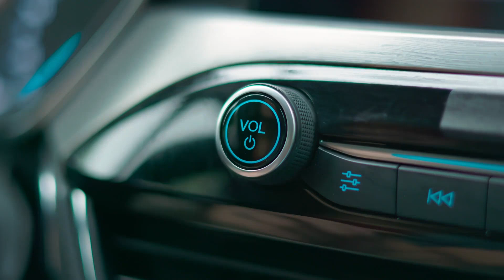Turn Up The Savings! Rock and Roll into a New Rate with Launch CU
Rock and Roll into a New Rate!
𝐓𝐮𝐫𝐧 𝐔𝐏 𝐭𝐡𝐞 𝐒𝐚𝐯𝐢𝐧𝐠𝐬 with an Auto Loan from Launch

Finance your Auto, Motorcycle, Boat or RV with Launch or refinance from another lender to Launch and get $100!*

PLUS
• 90 days deferred payments*

From now until March 31st, 2025.

Apply Online Now for your Auto or Motorcycle.

NOTE: To apply for a Boat loan or RV, please visit your nearest branch or call a friendly Launch CU Loan Specialist at 321–455-9400 option 5 (inside Brevard) or , option 5 (outside Brevard).

*APR = Annual Percentage Rate. Special offers apply to auto, boat, RV and motorcycle loans purchased or refinanced from another lender to Launch. Loans are based on credit approval. The rate you pay is based on credit history and term. Savings account required for loan. A $5 minimum deposit is required to open an account for new members. To become a member, individuals must live, work, worship, or attend school in Brevard, Volusia, Orange, Seminole, Flagler, Osceola County, Indian River, Lake, or Polk County. New membership accounts are subject to account opening requirements and approval.
Discount .25% off will be applied to qualified loan rate, not to go below 6.25% APR for auto and motorcycle (payment example: monthly payments on a loan with a term of 48 months at 6.25% APR would be approximately $23.60 per $1,000 borrowed); 10.75% APR for boats and RV’s (payment example: monthly payments on a loan with a term of 240 months at 10.75% APR would be approximately $10.16 per $1,000 borrowed). $10,000 minimum loan amount for $100 bonus and rate discount. Auto, motorcycle, boat, and RV loans must be financed/refinanced using standard financing terms through Launch Credit Union. Finance charge begins from date of finance/refinance and is repaid over the term. Launch CU offers the option of deferred payments for 90 days upon vehicle finance/refinance. Offer valid 11/18/2024 – 03/31/2025 only. Cannot be combined with any other offer. Rates current as of November 18, 2024, and rates may change at any time without notice. Auto, motorcycle, boat, and RV loans currently financed at Launch CU are not eligible for this promotion. Incentive will be deposited into member’s savings account within 30 days of loan closing if the accounts are in good standing. Members are responsible for taxes associated with bonus. The amount of the bonus will be reported on 1099-INT tax form.